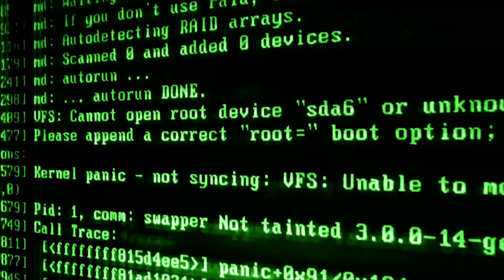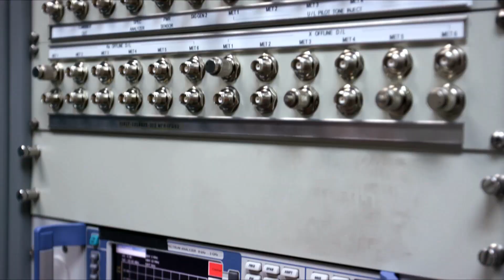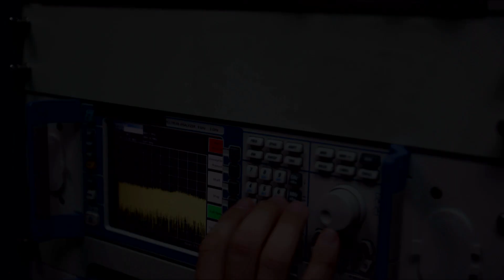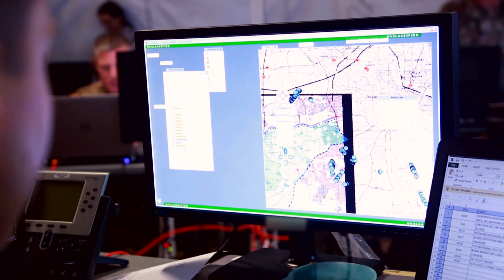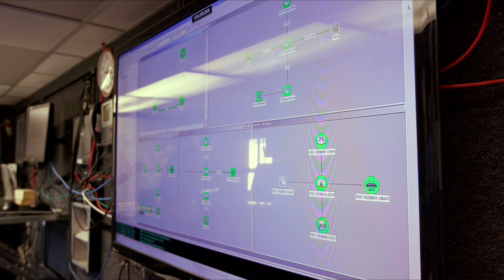Cyber Quest 2018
Cyber Quest is a world-class, Army-led, joint cyberspace and electronic warfare experimentation and collaboration event conducted annually by the U.S. Army Cyber Center of Excellence. It is an experiment involving emerging technologies, ideas, and concepts in a realistic,  replicated, real-time operational environment which provide solutions for current and future requirements.